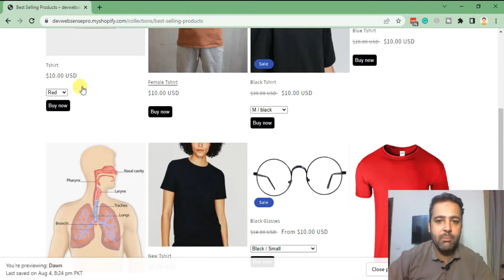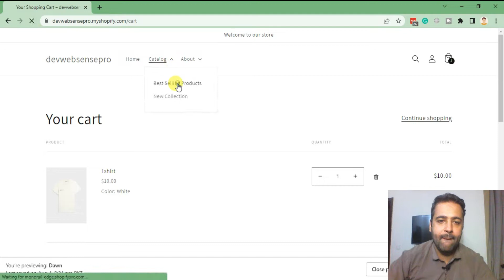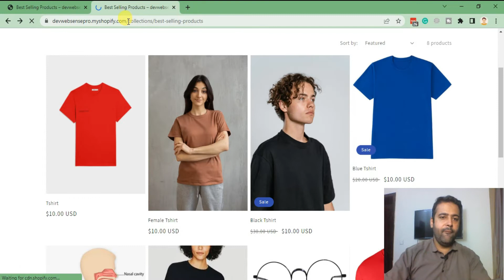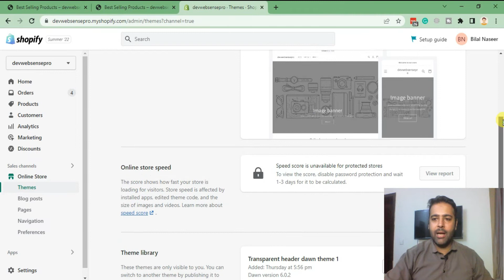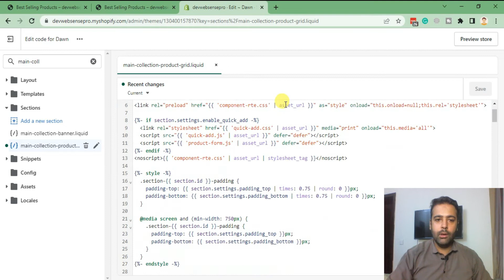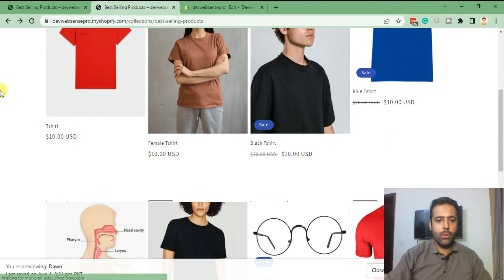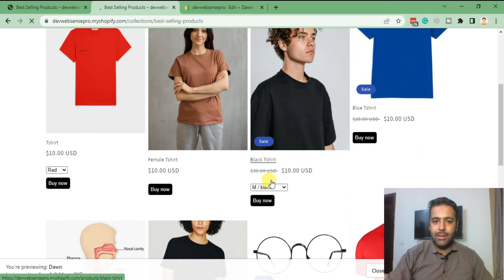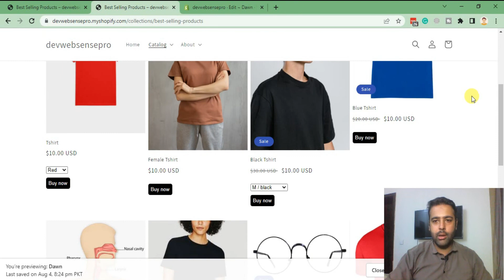How To Add Cart Button and Variant Selector on Collection Page of Shopify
Adding a cart button and variant selector on the collection page of your Shopify store can be really helpful for your customers. In this video, I'll show you how to do it!

Adding a cart button and variant selector on the collection page of Shopify can be tricky, but not with this helpful video! In just a few minutes you'll know how to set it up so that customers can easily add items from your collection to their carts.

00:00 Intro
02:00 Default collection page of shopify
02:30 Adding code to liquid file
05:00 Adding CSS code